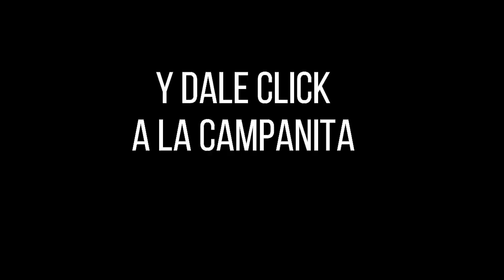LOTERÍA DEL HUILA Resultado MARTES 26 DE JULIO de 2022 ✅🥇🔥💰PREMIO MAYOR Y PREMIOS SECOS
Hola buenas noches, te presentamos los resultados de las loterías y chances en Colombia, vamos con el Resultado para la Lotería del HUILA del MARTES 26 DE JULIO de 2022.